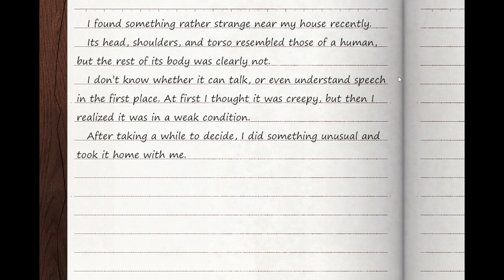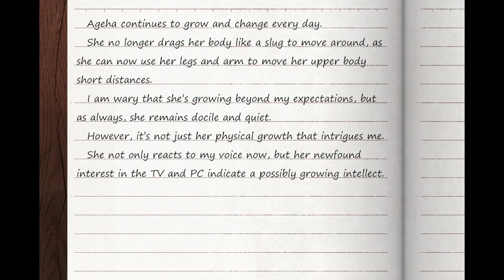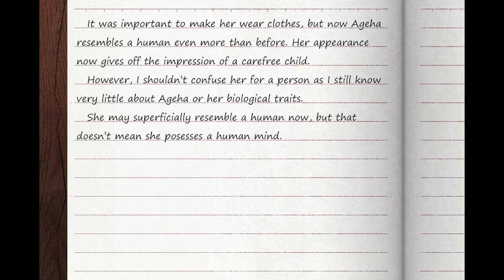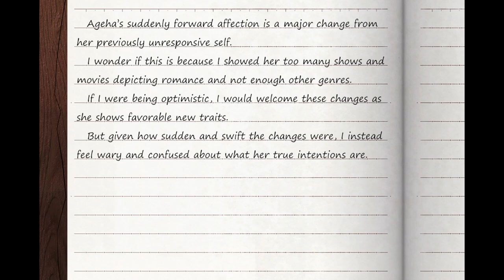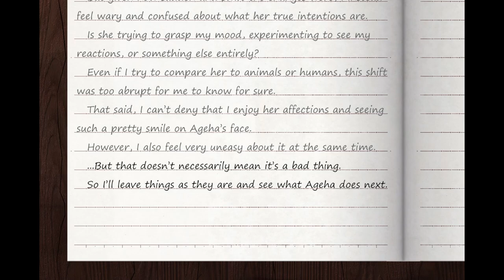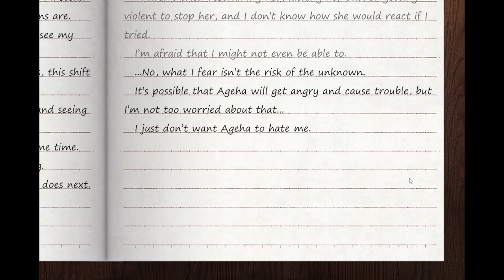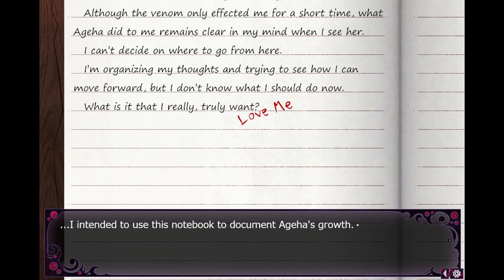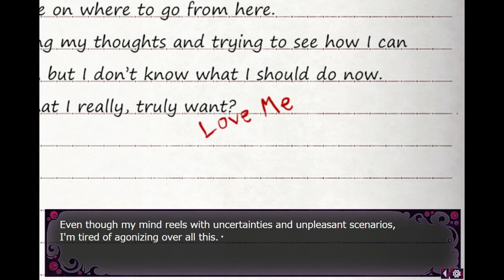Lovingly Raising an Eldritch Abomination - Butterfly Affection (All Endings) [Let's Play]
About this game:
You found a mysterious life form near your home. Do you take it in or do you leave it be?